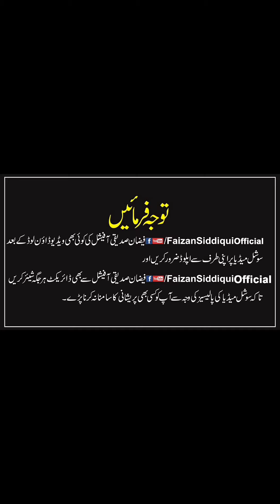Naat sharif | صلی اللّٰہ علیہ وآلہ وسلم کا روضہ مبارک سامنے | مولانا سیف الرحمٰن کشمیری صاحب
ربیع الاول کا مبارک مہینہ ،مدینہ منورہ کی معطر فضائیں،دل اپنے آقا و مولیٰ صلی اللہ علیہ وسلم کی محبت کے جذبات سے لبریز اور عجیب تمنائیں ایک عاشق کی ،،،،سنئے اور ایمان کو تازہ کیجئے اور محبت رسول صلی اللہ علیہ وسلم کے نصیب ہونے کی دعا فرما دیجئے ۔۔۔سیف الرحمن کشمیری جامعہ دارالعلوم بھمبر حال مدینہ منورہ ۔۔۔